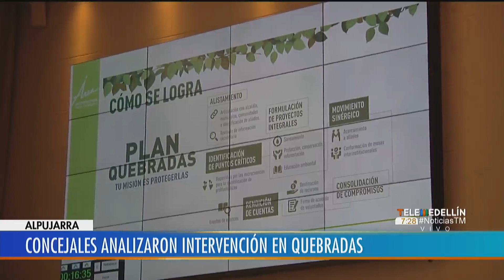Así se intervienen las quebradas de Medellín de cara al periodo de lluvias [Noticias] - Telemedellín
En el Concejo de Medellín, se analizó la actualidad de las quebradas y su cuidado actual en la ciudad, principalmente de cara a los periodos de lluvias.